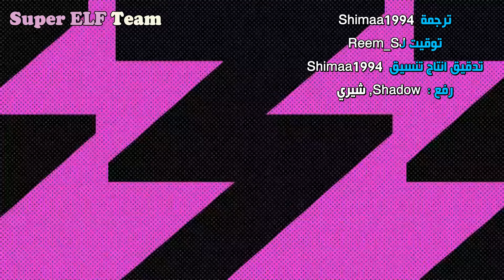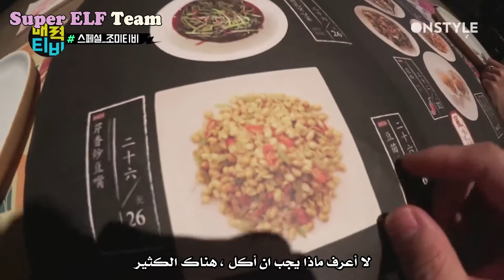160725 Zhou Mi ONSTYLE Attraction TV Ep 21 Arabic sub Super elf team